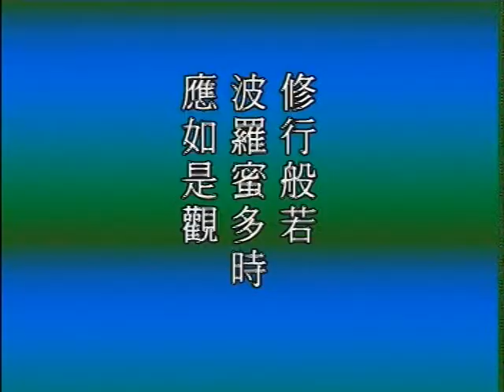大般若經網要 D1-1 淨空法師 主講 佛陀教育基金會 華藏講堂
地址︰基隆市七堵區南興路148號

300新竹市北區北大路346號13F之1